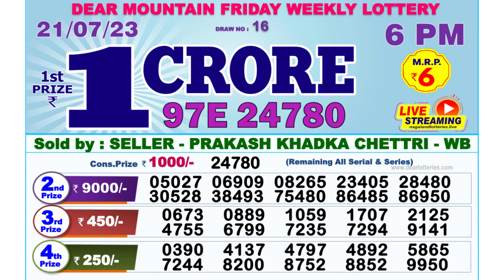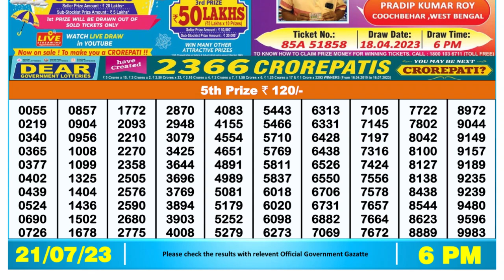Dear Lottery Sambad 6pm today 21.07.23 Nagaland State Lottery Result